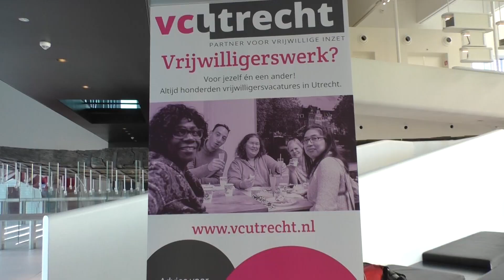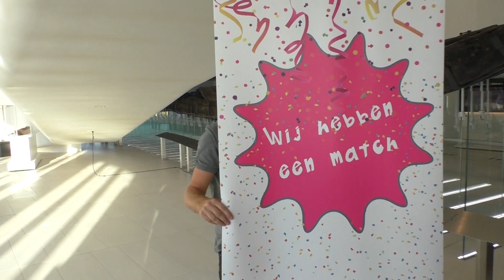BuurtBeursvloer Leidsche Rijn Vleuten De Meern